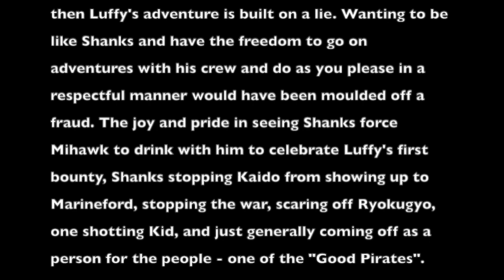One Piece Live Action Comments - Manga Spoilers! - 7.8/10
I can't believe i spent 10 minutes filming this.
I can't believe I spent 30 minutes editing this.
Lastly, I can't believe I uploaded this.

30 and still nerdy.